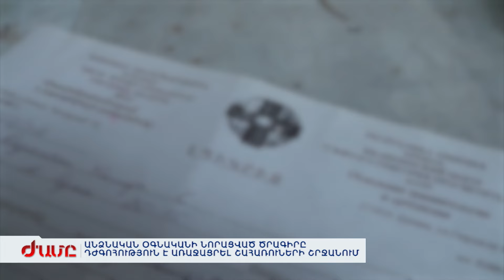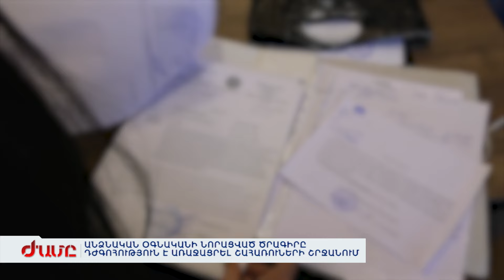Անձնական օգնականի նորացված ծրագիրը դժգոհություն է առաջացրել շահառուների շրջանում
Նոր տարուց Հայաստանում սկսել է գործել անձնական օգնականի ինստիտուտը: Այն նախատեսված է հաշմանդամություն ունեցող մարդկանց համար: Սակայն, բոլորը դժգոհ են: Նախ հարցեր է առաջացնում պետության տրամադրած անձնական օգնականի հասանելիությունը: Արդեն կարգ ունեցող մարդը, ստիպված է նորից անցնել բոլոր կաբինետներով, դռնեդուռ ընկած թղթեր ճարել: Հարց է առաջացնում նաեվ օգնականների մասնագիտական պատրաստվածության մակարդակն ու անձնային որակները: